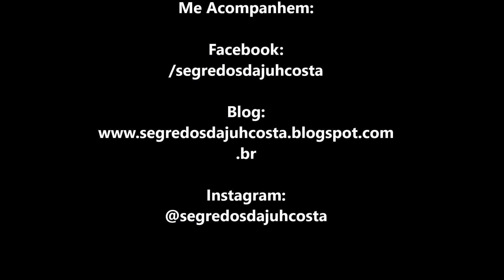2 em 1 - Ano Novo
Esse vídeo está muito legal amores, são 2 Make em 1 para o ano novo. Se gostou deixe seu "curtir" , visite também o Blog Beijinhuss